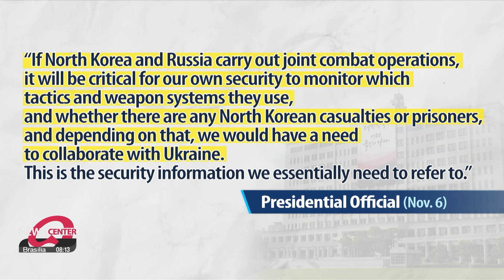N. Korean troops in Russia haven't engaged in full-fledged combat: Presidential official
대통령실 “파병 북한군, 우크라와 본격적 전투 시작 안돼.. 모니터링 요원 파견”

Sources here in South Korea say North Korean troops in Russia have not yet been involved in full-scale combat against Ukraine.
This follows reports that those troops had been killed after engaging in small-scale fights.
Kim Bo-kyoung has the latest.

A South Korean presidential official said that North Korean troops in Russia have not yet engaged in full-fledged combat against Ukraine.

However, they continued that if joint combat operations between North Korea and Russia do begin, South Korea could dispatch a monitoring team, to get the full details on the ground, to determine Seoul's security and collaboration with Kyiv.

The official added that sending a small-scaled team with a specific, temporary mission is under the defense minister's authority, and would not need parliamentary approval.

Such remarks from the South Korean government came amid reports that North Korean troops engaged in a limited confrontation with Ukrainian forces.
According to a senior U.S. official cited by local media on Tuesday, a significant number of North Korean troops were killed during their first fight in Russia's war against Ukraine.
The report cited a Ukrainian official, also on the condition of anonymity, and added the engagement was limited, likely meant to probe Ukrainian lines for weaknesses.

Additionally, Ukrainian President Volodymyr Zelenskyy confirmed that North Korean troops had engaged in combat in his nightly address.
He called it quote, "a new chapter of instability in the world."

"The first battles with North Korean soldiers open a new chapter of instability in the world. Together with the world, we must do everything to ensure that this Russian step toward expanding the war, toward real escalation, that this step of his, becomes a losing one — for him (Putin) and for North Korea."

These were in line with a recent interview of the Ukrainian defense chief by a South Korean local broadcaster, where he confirmed that the first battle with North Korean soldiers had already taken place on a small scale on Monday.

He added up to 15-thousand soldiers from North Korea are in Kursk, and that many of those troops would be involved in combat in the following weeks after training.

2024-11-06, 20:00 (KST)